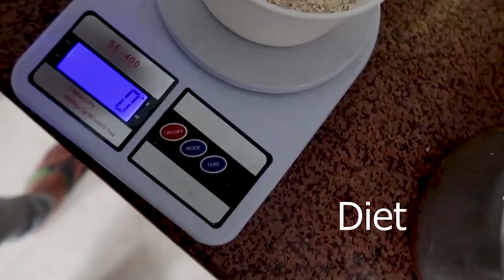OMEGA 3 for PCOD, THYROID , BP and DIABETIC person | Detail analysis in Hindi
In this video I share detail information about the effect of eating omega 3 on diabetic, PCOD/PCOS and thyroid person, apart from that I tell is taking omega 3 with milk have any side effect or not...

Omega 3 ka kya effect padega pcod/pcos person , thyroid aur sugar k patient pe aur fish oil k sath milk le sakte hai ki nhi .. in sabhi topics ko maine is video main cover kia hai..

adhik jankari k liye poora video dekhe..

Watch the complete video for detail

Best omega 3 in the market
For non-vegetarian buy any of these
1. Wow omega-3 fish oil
2.Healthkart Omega 3

For vegetarian buy this
Vegan Omega 3

Healthy heart, healthy eyes, Healthy skin and various more benefits when we eat omega 3 for few days, Omega3 is a good source of polyunsaturated fatty acid PUFA which is a healthy fat and have the various benefit
omega3 k fayde bht sare hai , , jaise ki baccho k brain development main, eyes k liye, bone k development k liye, hairs k liye , skin k liye , is k alawa aur bhi bht se fayde hai omega 3 khane k
omega 3 kaise khaye, kab khaye omega 3, omega 3 kab lena chaiye in sabhi k liye video dekhe

Share your travelling experience with me on

My fitness gear

Mi band 3
Resistance band
My vlog accessories

Canon g7x mark 2
Canon 800d

Gorilla Tripod
by PCOD